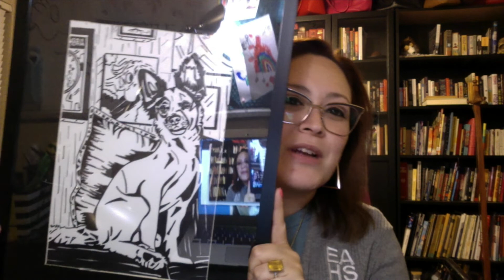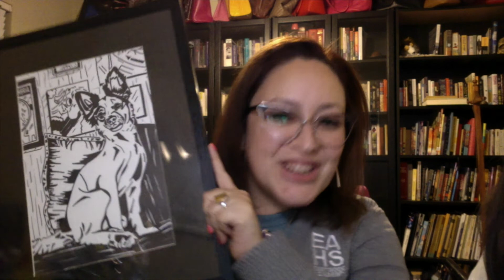EAHS Daily Announcements - February 2, 2021